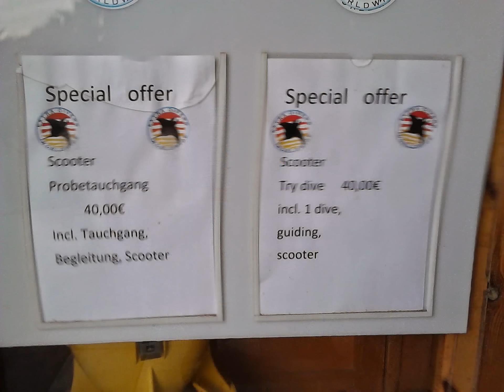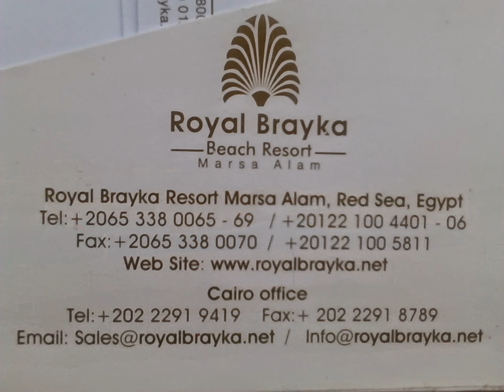Royal Brayka Beach 2014, dec. 5 - dec. 12 Egypt - Marsa Alam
The pictures are taken with a cheap Huawei smartphone, due to bad contrast I did take  the most pictures early in the morning or after sunset, that's the reason the pictures aren't brilliance.
There are 3 different hotels around the bay, we stayed in Zee Brayka Beach hotel. You must use your own restaurant en room but it was allowed to use all the bars, swimming pools and facilities of the other hotels without extra cost.
Dutch BVN tv on the room and everywhere repeaters for payed Wi-Fi.  The coral is good protected by a wireline, buoys and guards.
Extra diver school with a lot of facilities.
Also with strong wind snorkling  in the bay is possible!
Pictures are made with a cheap smartphone during sunset or sunrise (otherwise contrastproblems)